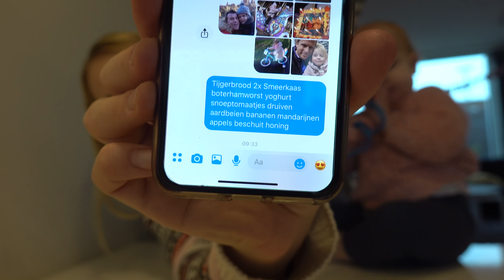LUXY SPEELT KEYBOARD PiANO 🎹 | Bellinga Familie Vloggers #1258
We zijn weer home sweet home Luan & Lucilla naar school en krijgt Luxy haar 1e KEYBOARD PiANO les.

Wij zijn Daniel ( 38) Fara ( 30) Luan ( 6) Lucilla ( 3), Luxy ( 7mnd) en onze hondjes Woezel en Pip ( 1 jaar)

Rolderdiep 18
8032 TM Zwolle
The Netherlands

4 juni 2016 heeft ons kanaal een naamsverandering gehad van " SlankEnFitTV"  naar " DE BELLINGA'S"

Veel kijkplezier!